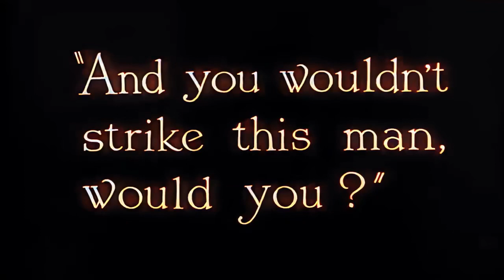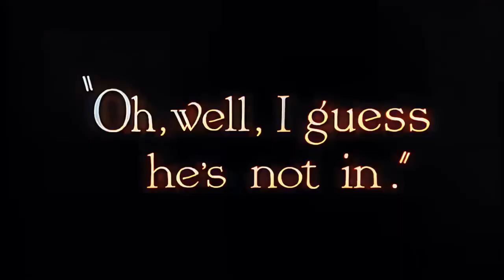Charlie Chaplain the kid /short master piece experience#trending